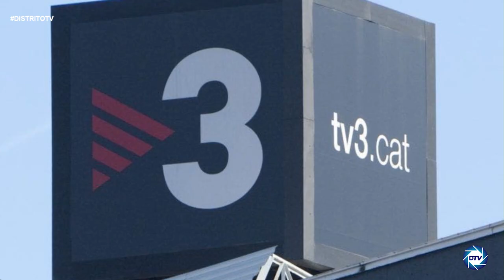Sergio Fidalgo: Pagaremos dos veces lo mismo todos los catalanes, los políticos deben pagar